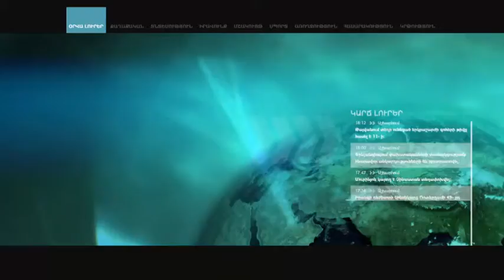Ընտրական գործընթացն անցավ շատ հարթ. ԱՊՀ դիտորդ